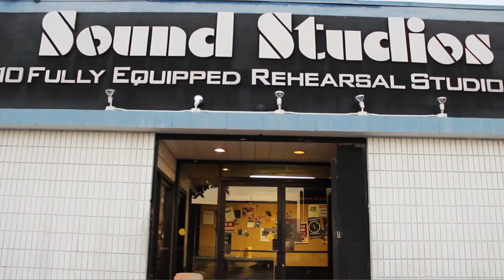Jet Jaguar (Inthevalley Sessions)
Jet Jaguar. Transmitido en español en SAP. Recorded June 23, 2017.

Songs:
The Hook
Brew
Prom Nightmare